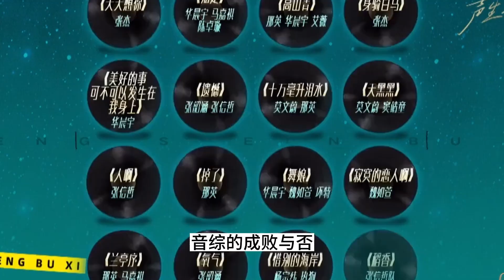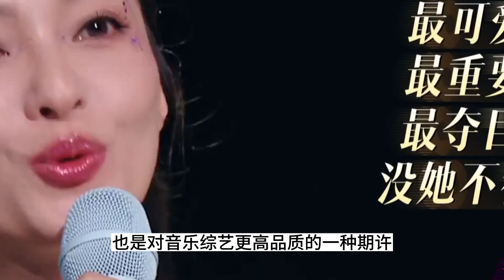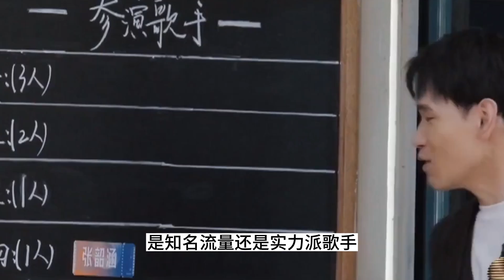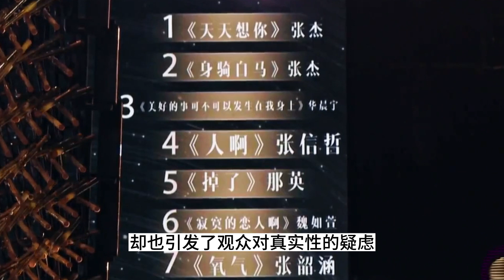《聲生不息3》開錄，宋亞軒開場被贊，周深受寵，毛阿敏飛行，張碧晨或加盟！誰是這一季的最大黑馬？聲生不息嘉年華